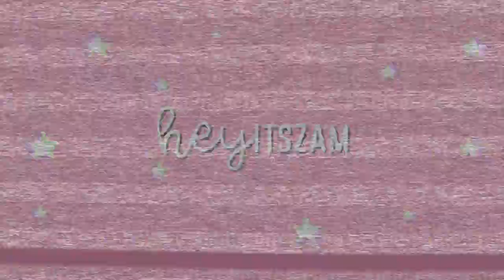CLOWN HALLOWEEN MAKEUP TUTORIAL | heyitszam ♡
hey babes! for today's video i have this clown halloween makeup tutorial that soo easy! i'm not a sfx artist but i tried and omg i love it! thanks for clicking on my video! don't forget to subscribe 🤩& SHARE! * *

m a k e u p . d e e t s

heeeey! its zam ♡ I'm 28 years old from San Diego, CA, USA. I’m half Mexican-half Romanian. I started getting into makeup when I was about 23 years old. I have a huge passion for beauty and lifestyle. My first language is Spanish :) and I came to the US to learn English in 7th grade (hence the accent sometimes lol). I would love to get to know all of you, so leave a comment on my most recent video introducing yourself!

I’ve had this channel for about 5 years but I recently started creating consistent content so DON’T FORGET TO SUBSCRIBE! and become part of my zamfam💛 you can come to my channel for 2 or 3 new video every week! On my channel, you can find a variety of beauty videos like makeup tutorials, reviews, first impressions as well as lifestyle videos such as daily routines, hauls and vlogs. I hope you enjoy my content and we can be friends! ♡ I want my channel to be helpful and relatable. Thank you so much for taking the time to watch my video! It means SO MUCH TO ME! If you ever have any questions or video requests, make sure to leave them in the comments below.